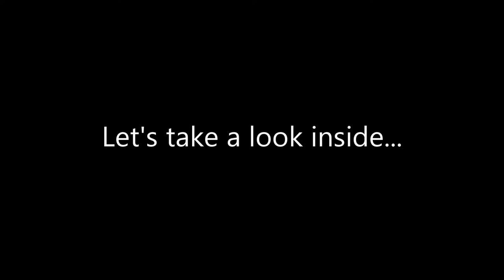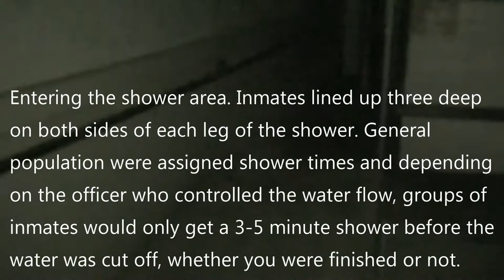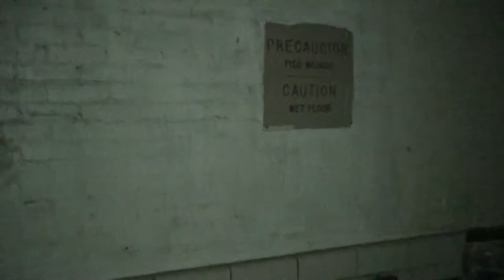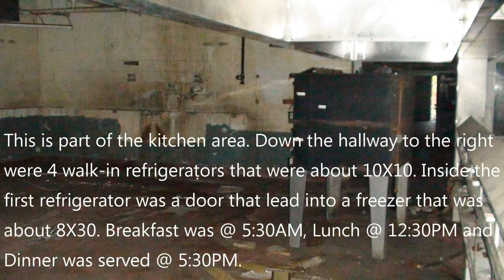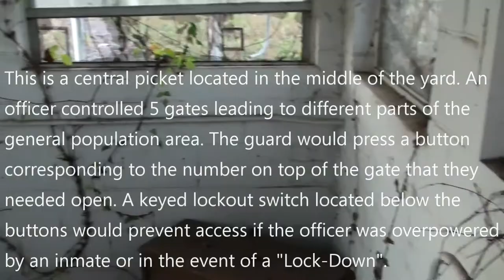Texas Department of Criminal Justice: Central Unit - Central State Farm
Take a short walk inside the first decommissioned prison in Texas, The Central Unit in Sugar Land, TX.